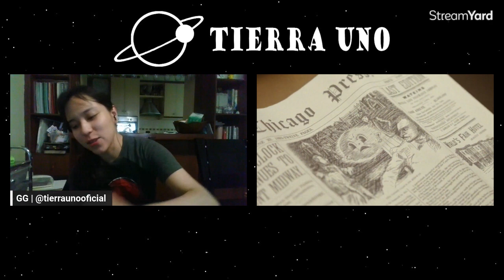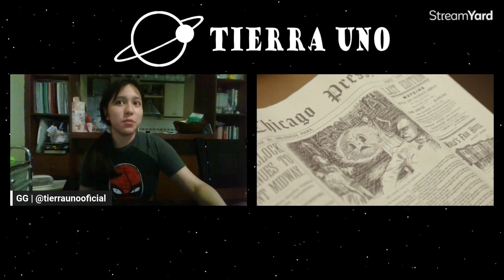LOKI | Bromance, una IA celosa, mujeres TRAICIONADAS y DOLIDAS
Conocemos a Kang antes de que se volviera el señor de la TVA, su nombre real o al menos el que usa es Victor Timely y no Nathaniel Richards como en los cómics, ¿seguirá unido a la historia de los Fantastic Four? Victor es alguien inteligente, pero algo inseguro en momentos, estafador y con un toque de mezquindad.